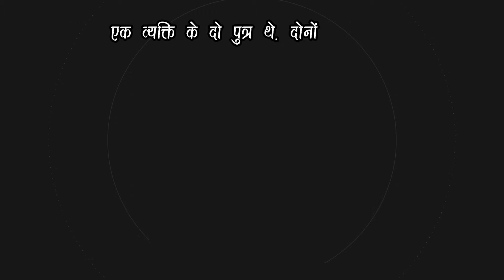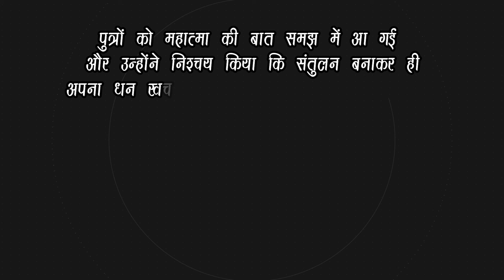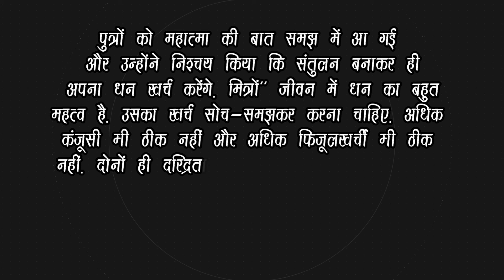बंद मुठ्ठी खाली मुठ्ठी || सूत्र - 36